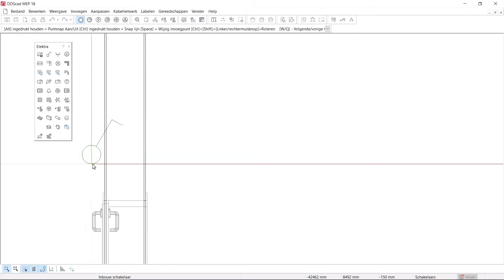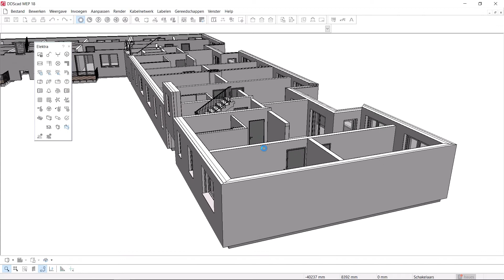Snel je projecten starten met het IFC-referentiemodel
Snel je projecten starten met het IFC-referentiemodel – met DDScad 18! Wil je DDScad live ervaren, een prijsindicatie of meer informatie ontvangen?

In deze video:
DDScad 18 Elektra neemt automatisch de ruimte-informatie uit het IFC-bestand over. Hierdoor kun je zonder belemmering aan je OPEN BIM ontwerp beginnen. Het converteren van de ruimte-informatie en het maken van een ruimtedatabase is niet nodig – deze stap in het proces kan volledig overgeslagen worden.